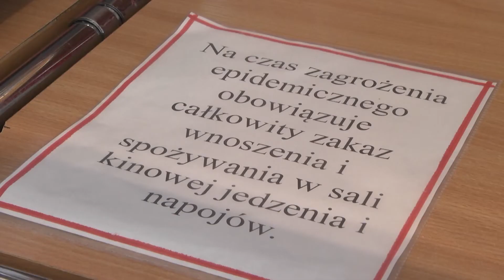Region. Luzowanie obostrzeń